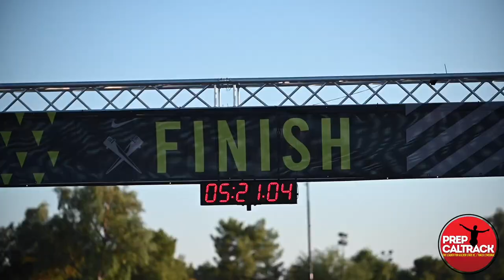Newbury Park's Aaron Sahlman at 2020 Desert Twilight XC Festival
Newbury Park sophomore Aaron Sahlman achieved a huge personal breakthrough in the Unattached/Club Boys Sweepstakes Division race at the 2020 Desert Twilight Festival in San Tan Valley, Arizona. Aaron placed a stunning 6th in the race in 15:11 for the 5,000-meter layout along the golf course. This was Aaron's career varsity debut and he came through big time! Teamwise, Newbury Park went 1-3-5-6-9 to dominate the race with a 17-59 victory over an "all-star" team from the Central Coast!  Interview by Dylan Stewart and Rich Gonzalez, PrepCalTrack.com